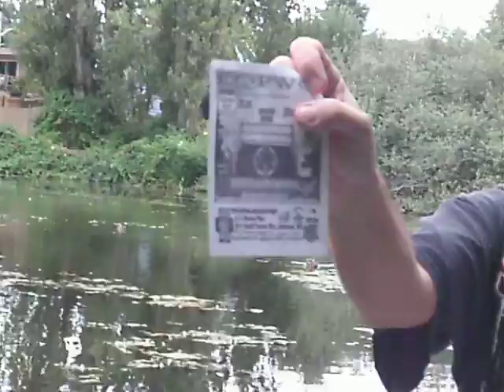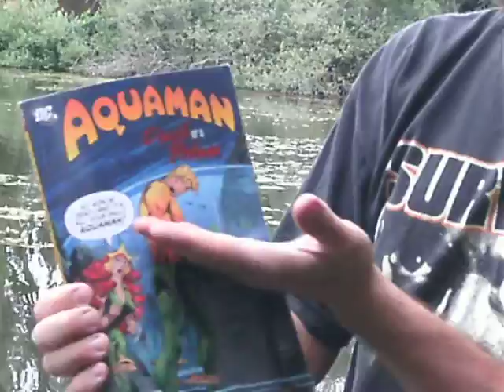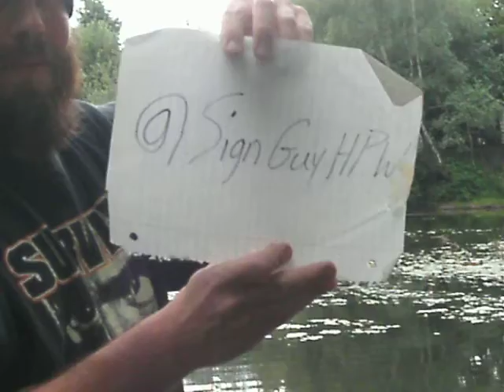The Sign of the Times Episode 42.5 (The Duck Two, Shotput Edition)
From an undisclosed body of water inhabited by ducks, comes a very special episode of The Sign of the Times. Making his return state side from Mexico is Tortuga Balanco. He has some inflammatory remarks to make as he causes all kinds of shenanigans. He also shows off his shot put and discus ability which is why he is the favorite luchadore of QT Voaxe. Watch records fall and anger rise in this very special episode